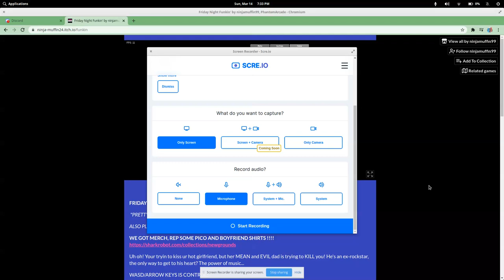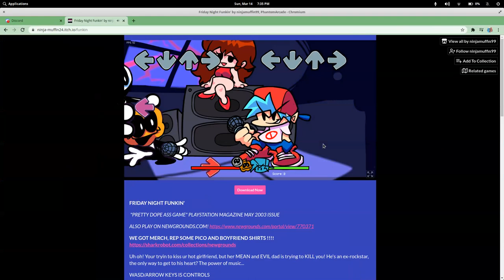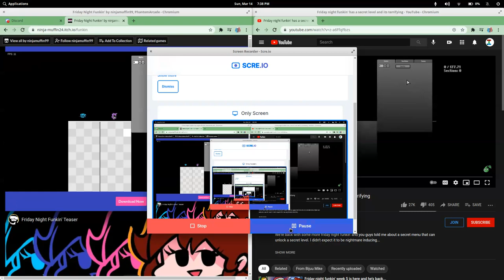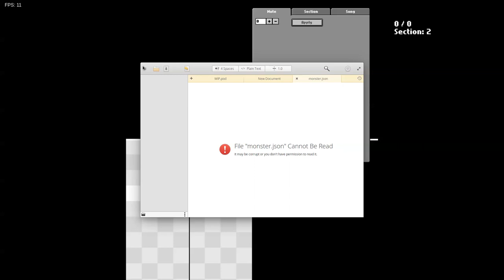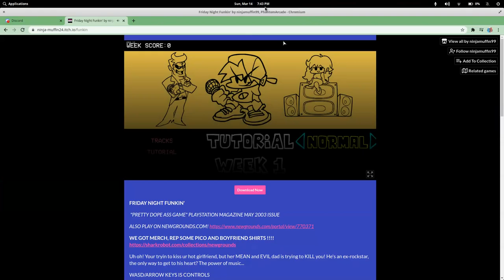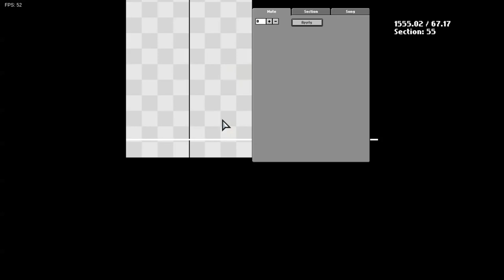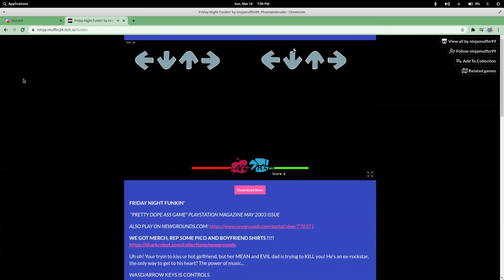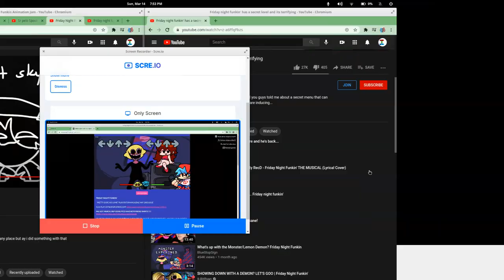This guy crashed my computer